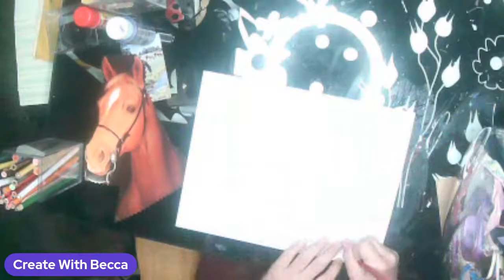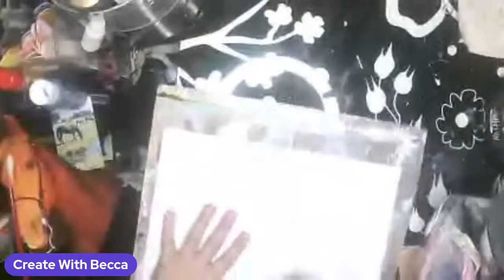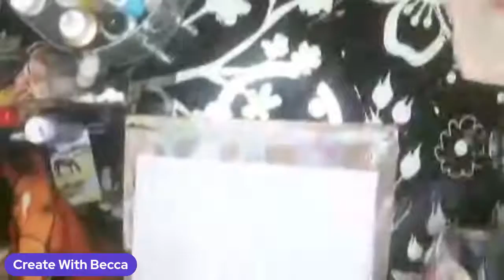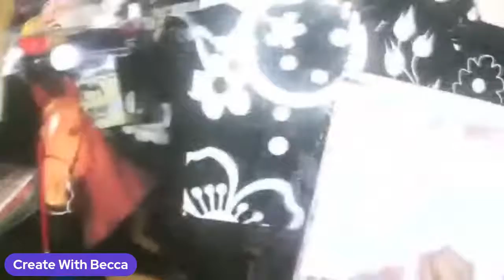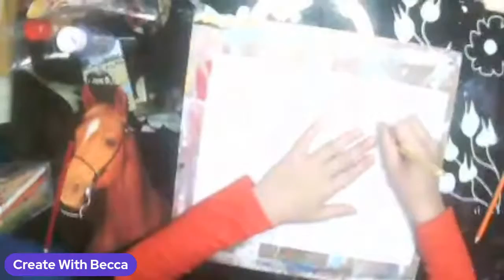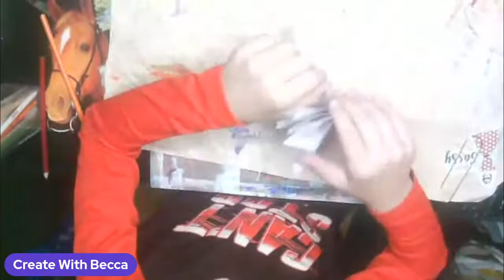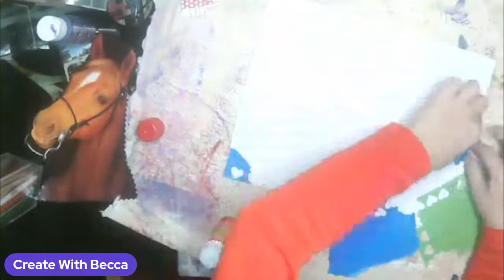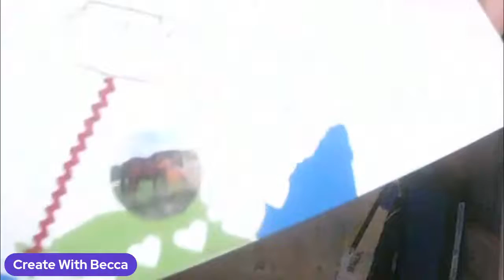Create with Oren - Crafty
Oren will teach you how to make something crafty